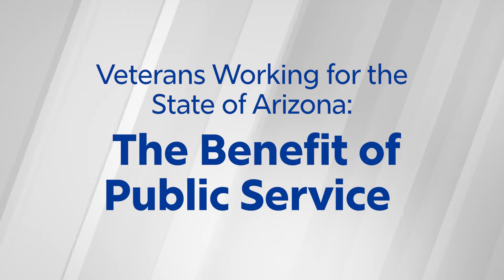Careers for Military Veterans with the State of Arizona | Benefit of Public Service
Regardless of where and how you served, as a military veteran you take pride in having answered the call to duty and serving your country and fellow citizens. As a State of Arizona employee, public service is once again the focus of your mission, with more than 1,700 types of careers to choose from depending on your passion and vocational interests. to find and apply for current career opportunities.